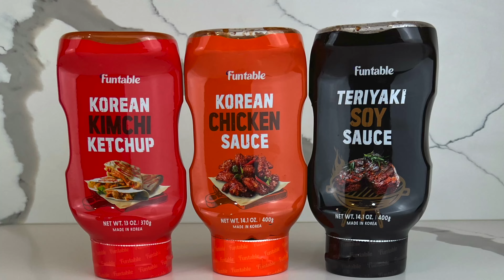(ASMR MUKBANG) KOREAN FRIED CHICKEN MUKBANG | COOKING AND EATING | ASMR FOOD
ASMR MUKBANG KOREAN FRIED CHICKEN MUKBANG | WITH FUNTABLE SAUCE | COOKING AND EATING | ASMR EATING | ASMR FOOD
Homemade Fried chicken using Funtable Korean Chicken Sauce – super delicious and authentic Korean taste guaranteed.

EatSpicywithTee
United States

About Eat Spicy with Tee: Welcome to EatSpicywithTee, this channel's content will include all things food, my journey as a Youtuber, and a dab of vlogging. This entails cooking tutorials, Mukbangs, ASMR, trending challenges, vlogs, hauls, relationship tips, and friends/family activities. I look forward to hearing from you 😊 Its all love, Tee